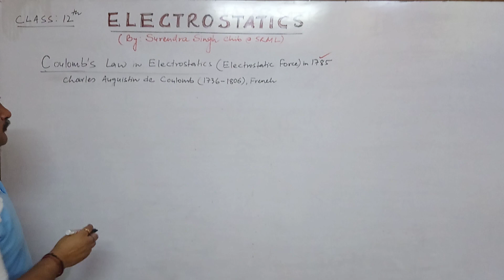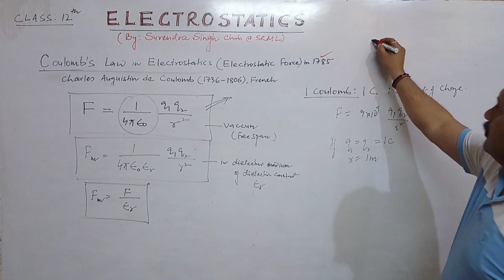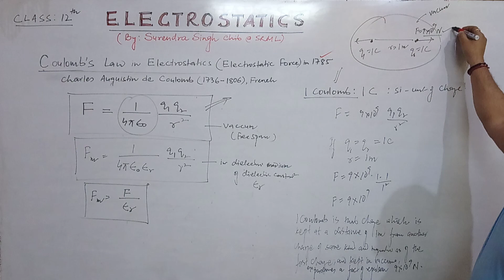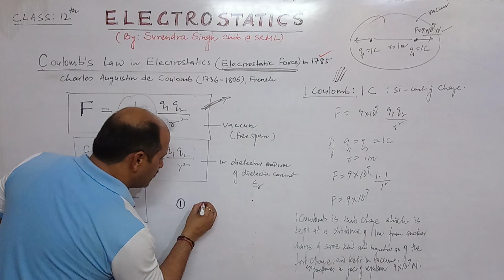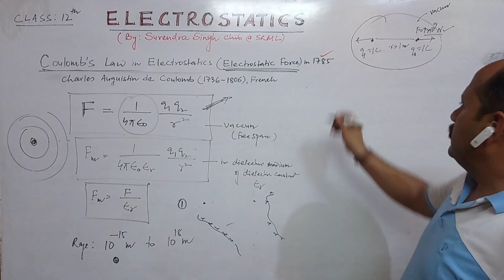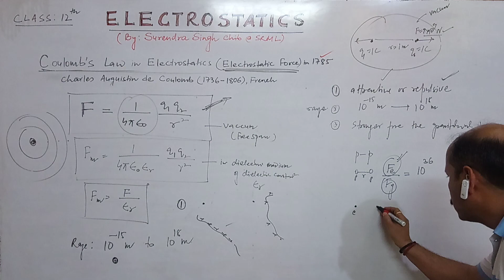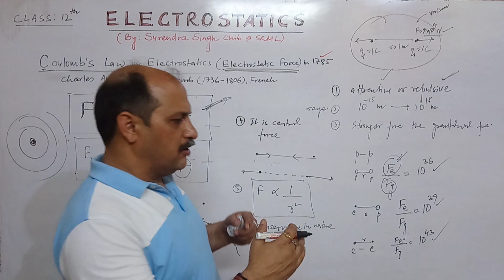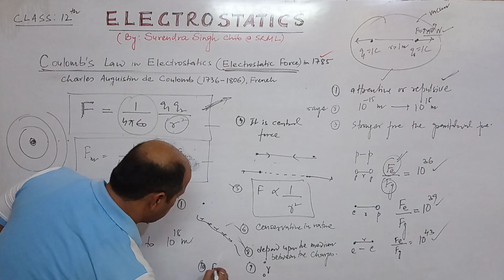Class 12th - Physics (Lecture 8) By Surendra Singh Chib - Xb@ SRML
Definition of 1 coulomb, Characteristics of Electrostatic Force and its comparison with gravitational force.